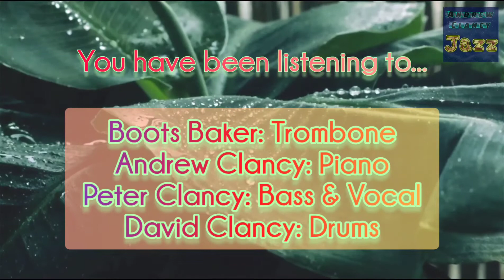Here's That Rainy Day - Andrew Clancy Trio with Boots Baker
Lockdown Jazz No. 71

Technically Lockdown is meant to be over but as I'm still working from home I'm still calling this series 'Lockdown Jazz'

I apologise for posting on Sunday rather than my usual Saturday night (I was away for part of the weekend with the family and didn't get a chance to record a video this week).
However, I have managed to finish a video that has veen in progress for a while now.

Tonight's number was chosen by this week's special guest, a fantastic trombonist, Boots Baker.

Here's Boots leading us on my arrangement of 'Here's That Rainy Day'

Cheers

Andrew